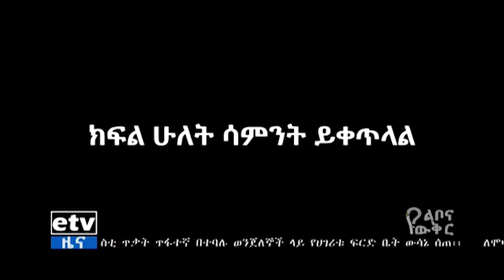Haala Yeroo irratti Yaada Hayyootaa10#